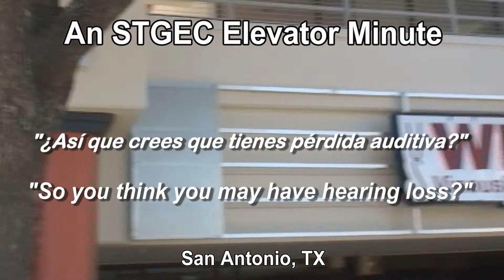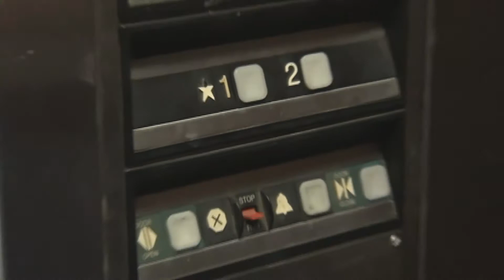STGEC Elevator Minute ~ Do You Have Hearing Loss? (2013)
Feb 25, 2013  San Antonio STGEC Elevator Minute (Opus I)  re: "So You Think You May Have Hearing Loss?" | "¿Asi que Crees que Tienes Pérdida Auditiva?" by Robert Novak, PhD.  Ideal for some quick but usable (+ bi-lingual) aging ear info on the fly.

In English with Spanish AND English subtitling for the hearing-impaired and English as a Second Language (ESL) demographic.
Consistent with the disease prevention principles and education portions of the Affordable Care Act (ACA) ~ AKA ObamaCare.
Like this?  There's a dozen more Elevator Minutes and many other fuller diabetic didactics elsewhere on this same training channel.
Consider redistributing (LIKING & SHARING) this via Social Media akin to Linked-In, FaceBook, Twitter & so on.  Resistance is futile.
Not long enough for continuing education credits but always good for a few laughs and some interesting snippets of geri-e-training.
Financed in part by federal (HHS/HRSA) monies from the pro-science Obama Administration.  See related videos on this same channel.

The STGEC had a good run from 1985~2015 and exists today on FaceBook

(The views, opinions, or conclusions expressed in these enduring materials on this subscribable channel are not given nor endorsed by any city, county, state or federal institution or authority--profit or non-profit.)